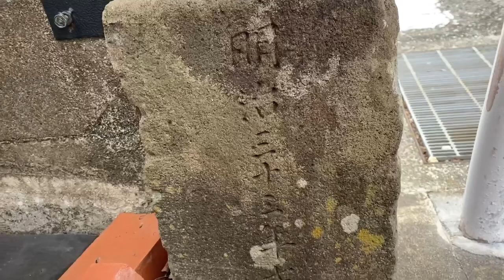福岡DEEPな街歩き 大川市 遊郭跡赤線歩き＃赤線＃遊郭跡＃カフェー建築＃大川市